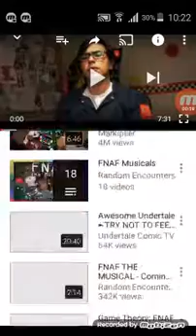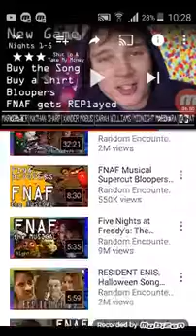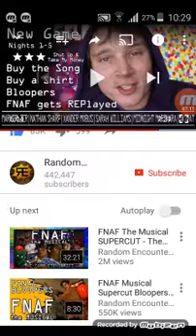Five nights at freddys the musical: night 5 reaction